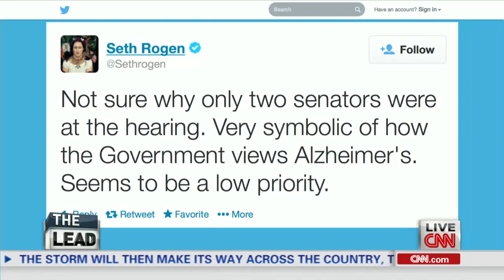Actor calls out no-show senators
Seth Rogen describes "disappointing" hearing where only two senators showed up to hear his Alzheimer's disease testimony.